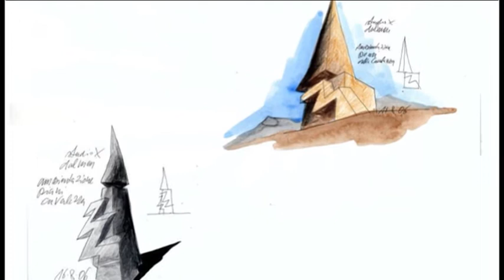TRACCE MOVIE-Max Gaudenzi-artista-primiero-trentino